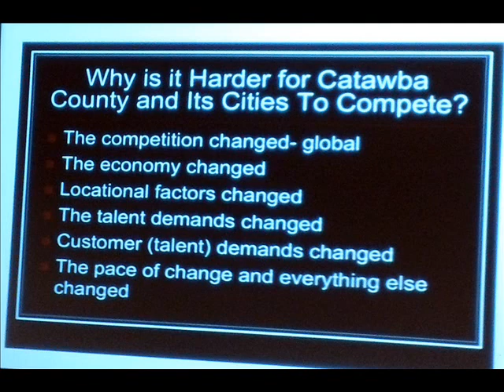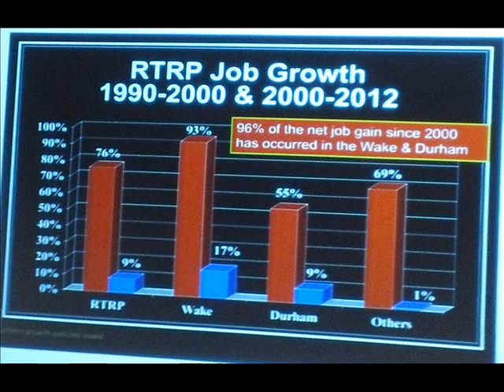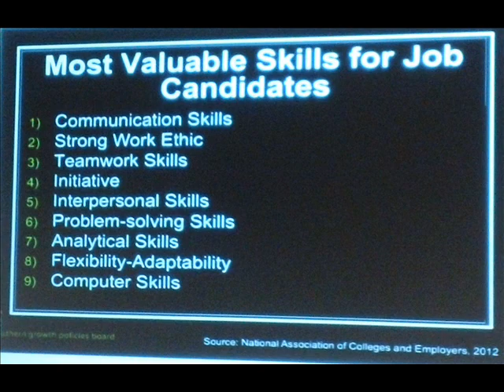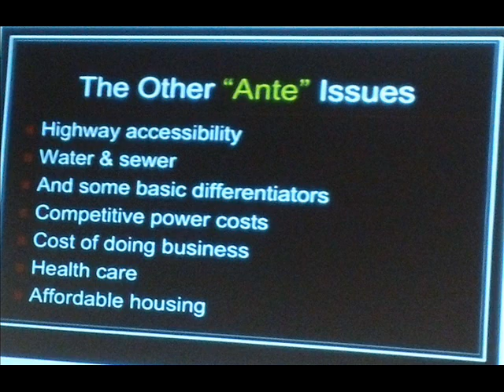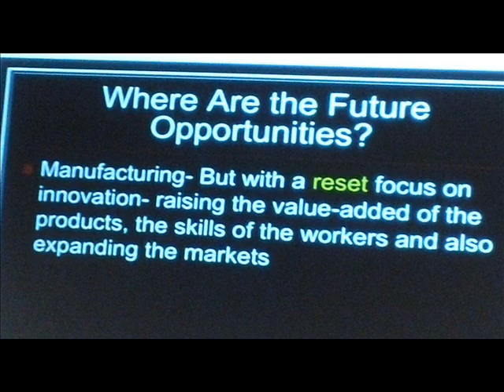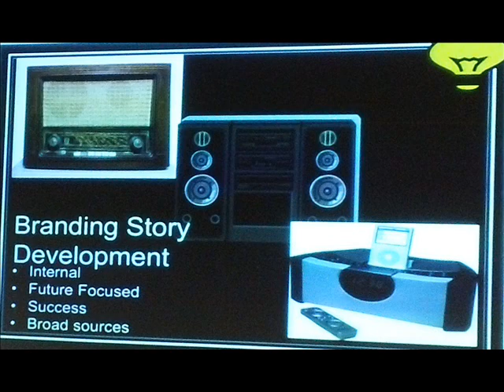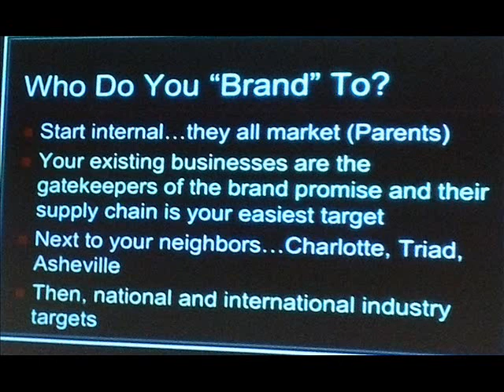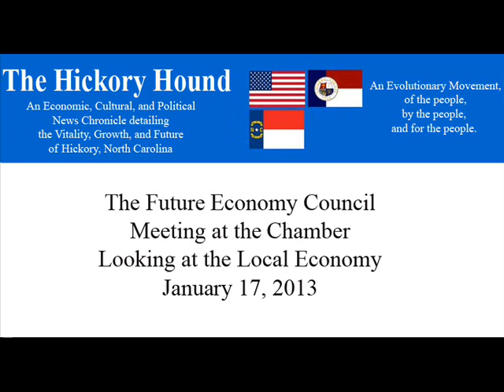20120117 - FEC Presentation & Slideshow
This was a presentation and discussion on how we are going to revive the economy in Catawba County and the Hickory Metro Area. "We must see a reset in our manufacturing base."

Hmmm... where have we heard that before?